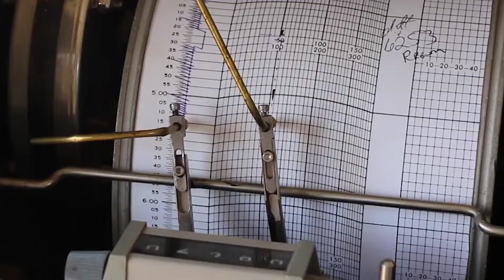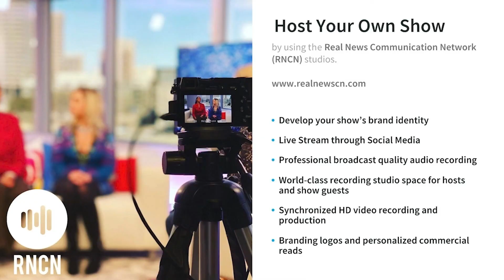THE CRUDE TRUTH Ep 10 Trey Cortez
What a great episode of THE CRUDE TRUTH, we talk with Geologist Trey Cortez of Burnett Oil.  Watch as we discuss the Geology of Oil and Gas and the Geology of Whiskey.